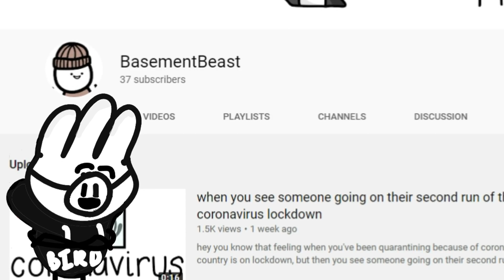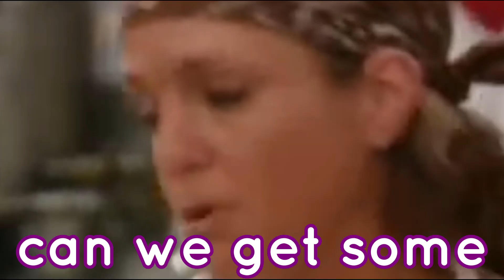WHERE'S THE LAMB SAUCE! (Gordon Ramsay’s Hell’s Kitchen FUNNY MOMENTS!)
In today's short episode Gordon trys to figure out
"WHERE"S THE LAMB SAUCE!"

Intro: Cheryl - Yung Gravy
Ourto: Outro_1 - ErbyGames
Equipment/Software!

Microphone: Blue Yeti
Headphones: Bose SoundLink Around-Ear I (Wired)
Recording Software: OBS Studio
Editing Software: Wondershare Filmora 8
Character Creation: Krita
Drawing tablet: Wacom Intuos
Keyboard: Razer BlackWidow Ultimate
Mouse: Logitech G502